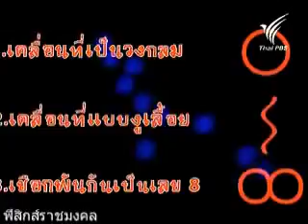ตุ้มเหล็กแปรขบวน